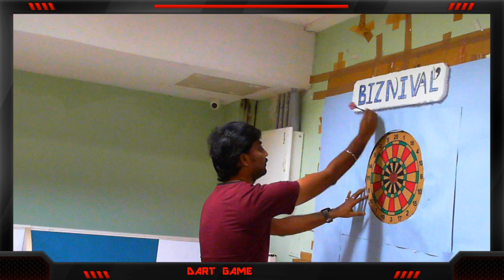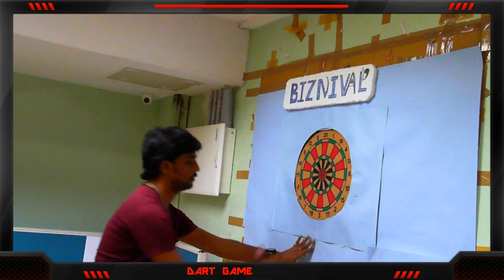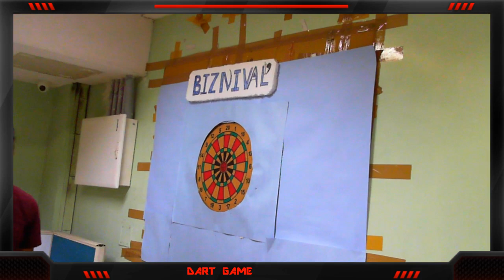Biznival 2019 - DART GAME